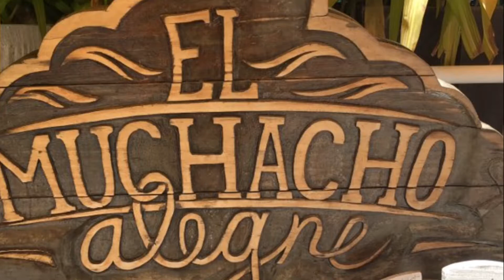El Muchacho Alegre Restaurant Bar. Mazatlan Sinaloa